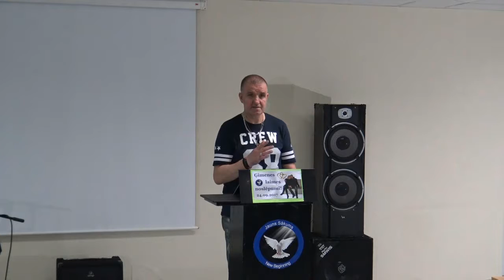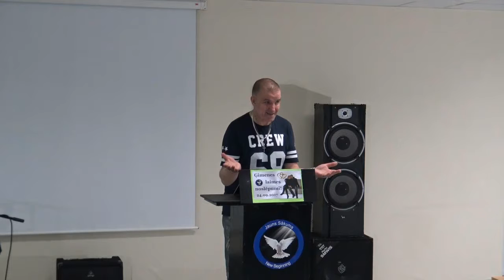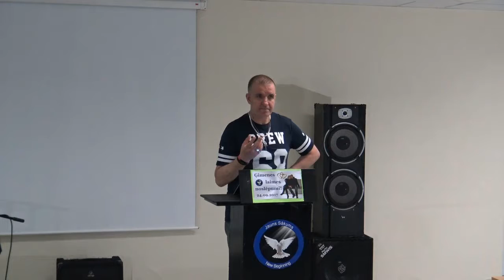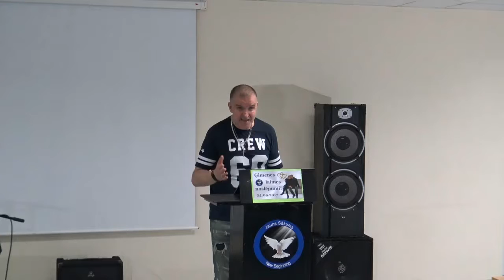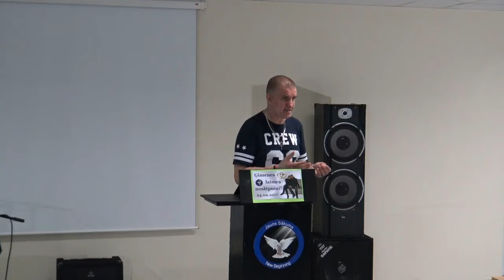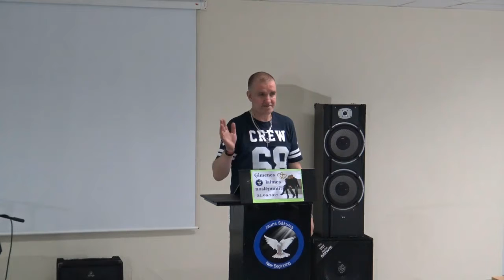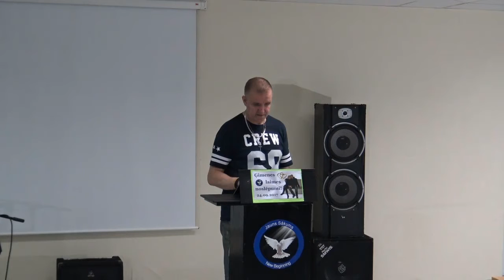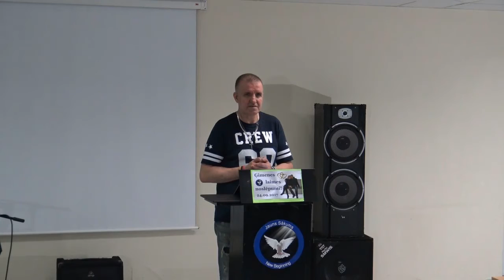Ģimenes laimes noslēpumi! (Andris Meiers) 24.09.17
Šodien parunāsim par lietām, kas ir saistītas ar ģimeni.
Šodien uzzināsim, laimīgas ģimenes noslēpumus!
Īss apraksts par šo tēmu:
*Laime ir tad, kad ģimenē ir mīlestība!
*Īsta mīlestība pieņem otru cilvēku, tāds kāds viņš ir.
*Nekad necentieties savu sievu vai vīru pārveidot, bet mainies pats!
*Ģimenē ar gadiem mīlestībai ir jāpieaug!
*Mums jāapzinās, ka apprecoties mēs dzīvojam kopā mūžīgi mūžos un nekad nešķiramies!

Dievkalpojumi notiek katru svētdienu.
«TIA RIGA» viesnīcas ***, konferenču zālē
Kr. Valdemāra ielā 63, Rīgā